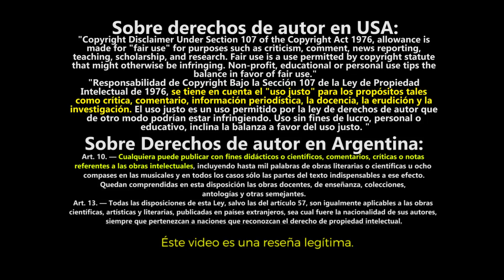AQUAMAN sabe lo que hace - S!N SPOILERS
SIN SPOILERS. Una versión cómica y ochentosa del héroe de Atlantis que no se toma a si misma como un drama pero se respeta y respeta a la audiencia. Un paso adelante para DCU que deja esperanza en lo que vendrá el año que viene.